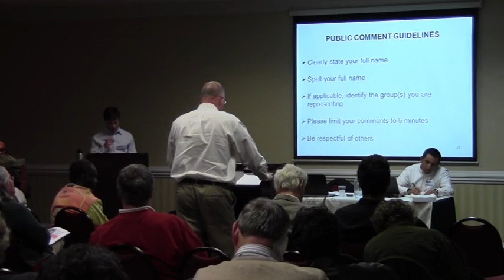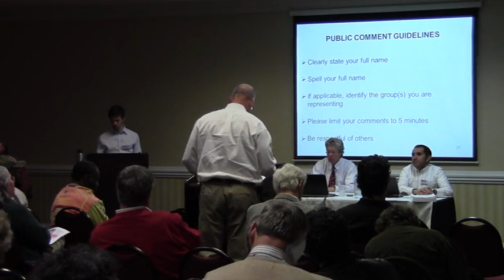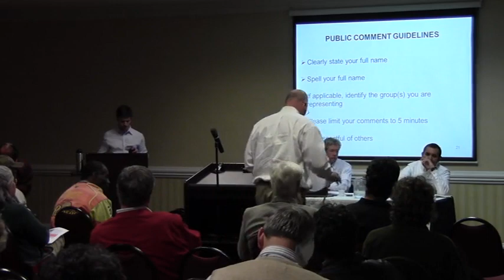One pipeline is enough for one family one property --Tom Lovett